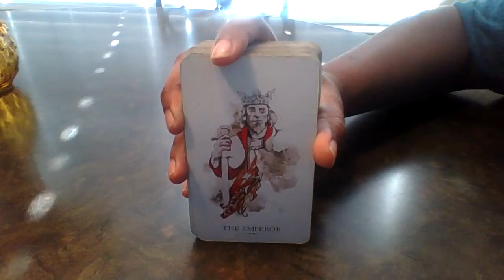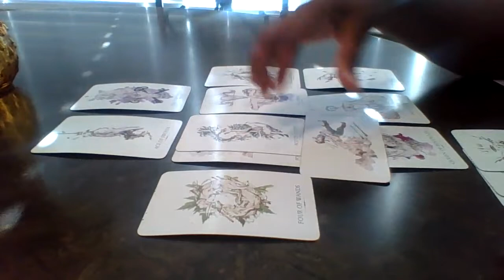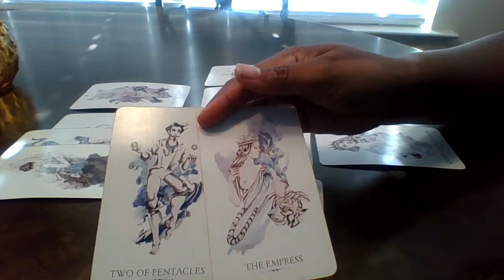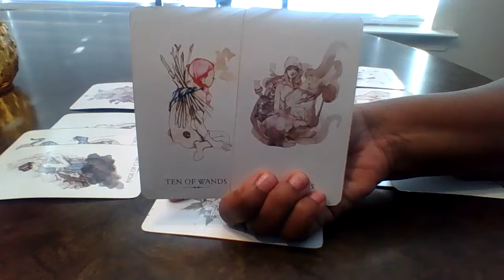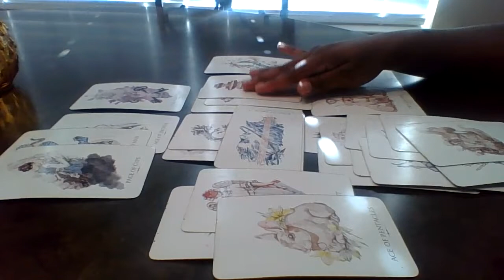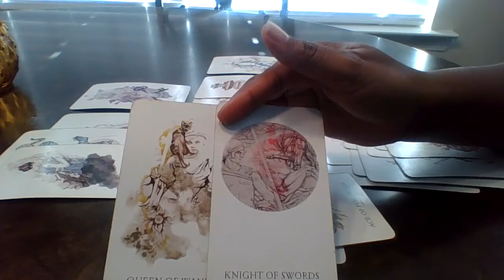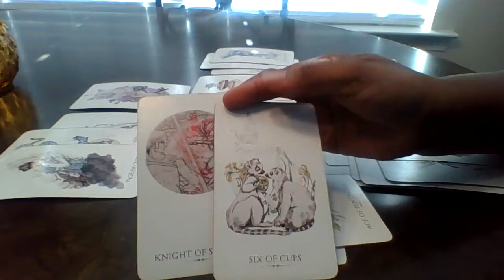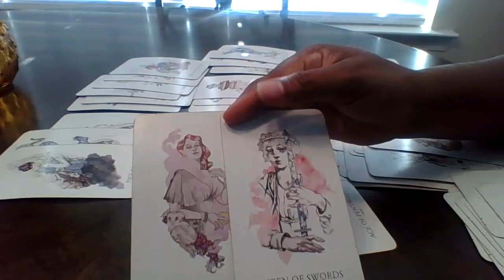Capricorn, They aren't doing it for you anymore, The grass is definetly not greener